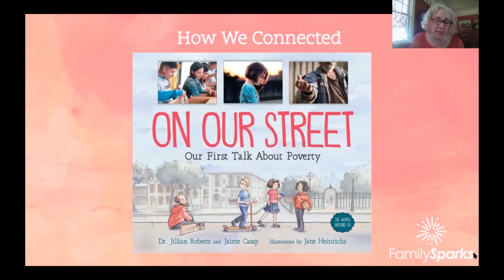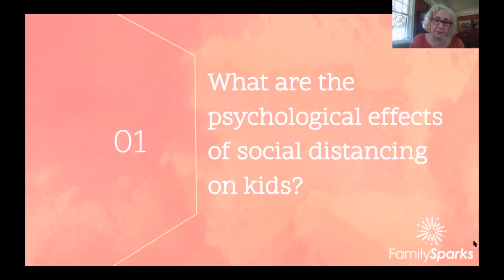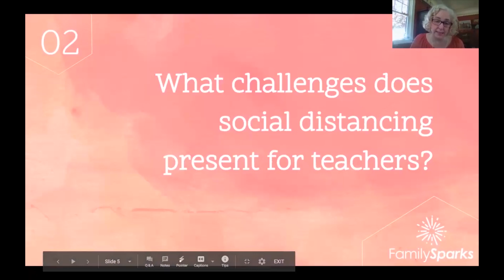On Our Street | Dr. Jillian Roberts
Dr. Jillian Roberts is a renowned authority in the fields of mental health, child psychology, parenting, and resilience building. She holds advanced degrees in psychology and has an exceptional track record as a researcher, author, and public speaker.